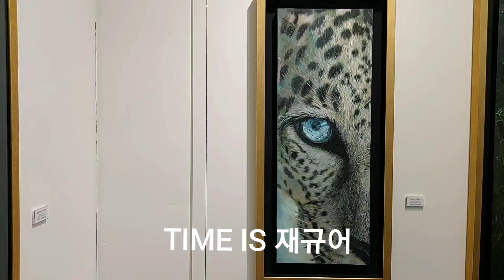그까이꺼 서울 인사동 ARTBULL 갤러리 윤송아 작가님 기획 전시회 ♤☆♧